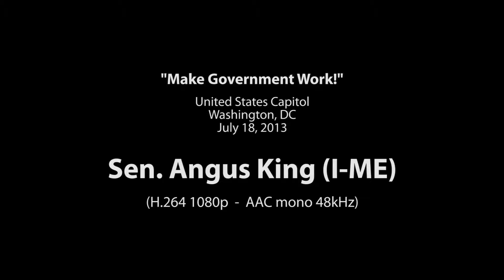Sen. Angus King Talks Problem Solving at the No Labels Rally to Make Government Work!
Sen Angus King spoke in front of hundreds of citizens and nearly 70 congressional Problem Solvers on July 18, 2013 about the importance of working together. Learn more about No Labels and the Problem Solvers